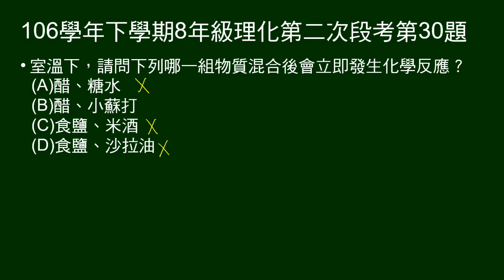106學年下8年級理化二段第30題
問哪一組物質混合後會立即發生化學反應？